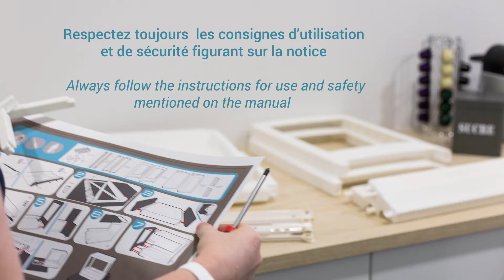Rangement coulissant pour meuble Mobilo - EDA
Vidéo de montage pour le rangement coulissant Mobilo de la marque EDA. Ce rangement coulissant est conçu pour les meubles  bas de cuisine.